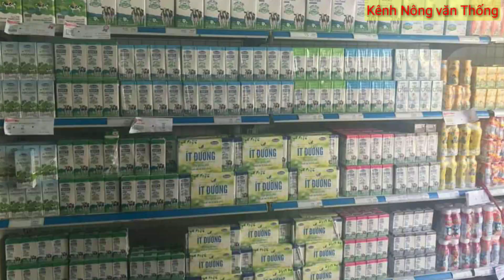Lượn u noọng nòn I sáng tác & trình bày. Bế Thúy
Nhằm giữ gìn bản sắc văn hóa dân tộc Tày nùng.thấy hay like chia sẻ.dăng ký để ủng hộ kênh nhé... cảm ơn